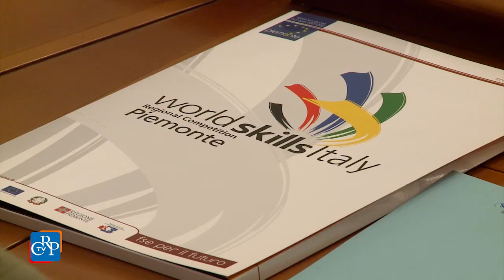Campionati Europei dei Mestieri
Sono stati premiati il 22 dicembre nell’Aula del Consiglio regionale i giovani piemontesi che dal 1° al 3 dicembre scorso a Goteborg (Svezia) hanno partecipato ai Campionati Europei dei Mestieri denominati “EuroSkills”.  Tra di loro, Denise Giacosa, 19 anni, di Mondovì (CN), che ha portato il Piemonte sul gradino più alto del podio conquistando la medaglia d’oro per il mestiere di hotel receptionist.
[interviste a: Denise Giacosa, medaglia d’oro Euroskill 2016 e Luisella Rossi, insegnante]